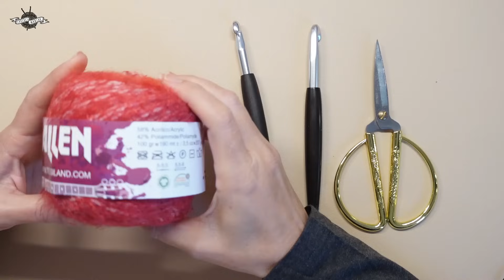🎁 ECHARPE COL ROULÉ MODULABLE PARFAIT POUR OFFRIR ! 🧣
Rejoignez cette chaîne pour bénéficier d'avantages exclusifs :
🔻DÉROULEZ ICI POUR LES INFOS🔻
Coucou mes petits crochets, bienvenues dans ce nouveau Tuto écharpe « Cocoon twist » au crochet.